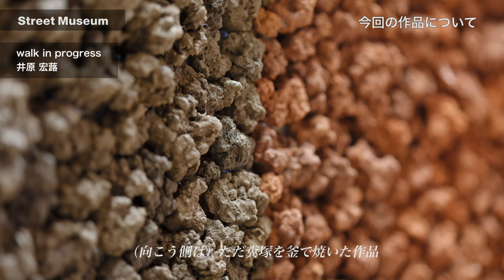東京ミッドタウン STREET MUSEUM 2020 作家インタビュー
「STREET MUSEUM」は、TOKYO MIDTOWN AWARD 2019のアートコンペ受賞作家6 組による展覧会です。インスタレーション、彫刻、絵画など、様々なカタチの新作アートを展示します。本展覧会のために制作した、インスタレーション、彫刻、絵画などの最新作が東京ミッドタウン プラザB1 に登場。今注目の若手作家の才能と個性あふれる作品を、ぜひお楽しみください。

■展覧会情報
開催日程：2020年3月20日(金・祝）～ 5月31日(日)
入場料：無料

■出展作家
TOKYO MIDTOWN AWARD 2019アートコンペ受賞者
井原宏蕗、宮内裕賀、杉原信幸×中村綾花、古屋崇久、古屋真美、盛圭太

TOKYO MIDTOWN AWARDとは

東京ミッドタウンは、デザインとアートを通して様々な新しい日本の価値や感性を、日本から世界へと発信しています。そのアクションの一つとして生まれたのが、デザインとアートのコンペティション、TOKYO MIDTOWN AWARDです。才能あるデザイナーやアーティストとの出会い、応援、そして、その先のコラボレーションを目指して2008年にスタートしました。